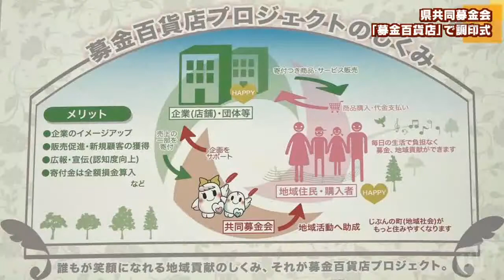県共同募金会「募金百貨店」で調印式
商品の売り上げの一部を共同募金に寄付するプロジェクトに県内の会社が新たに加わり、橿原市内で調印式が行われました。（2022/10/14）